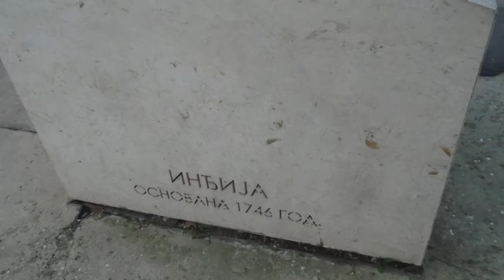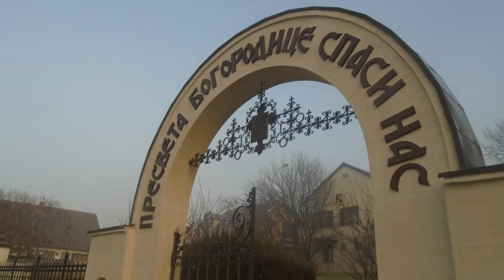INĐIJA, KROZ MAGLU DO SUNCA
Vladan Panković , Nebojša Živanović

Gimnazija, 22320 Inđija, Trg Slobode 2., Serbia